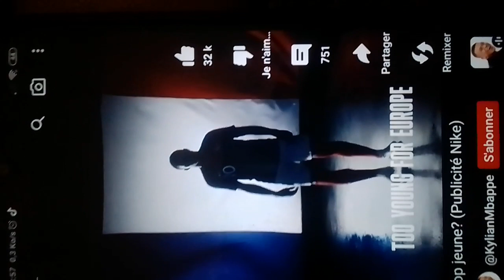25 juin 2023